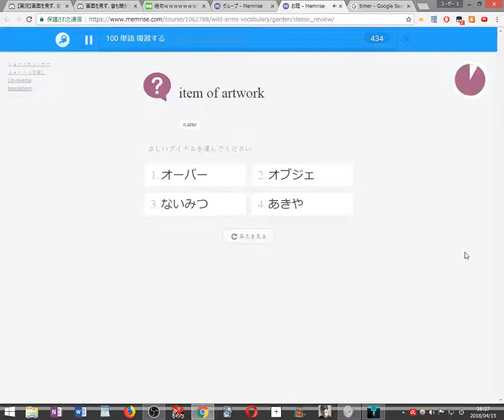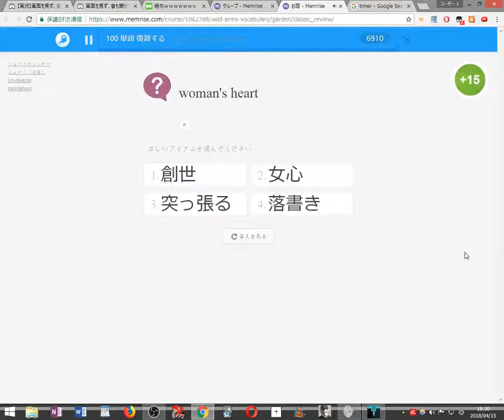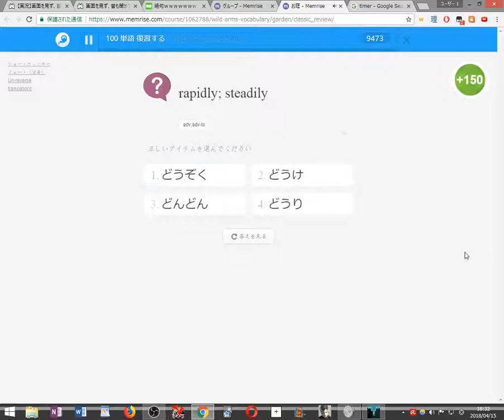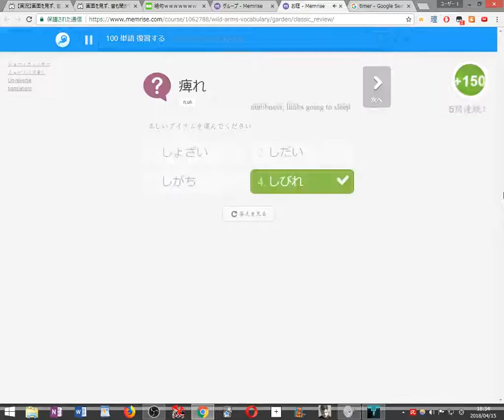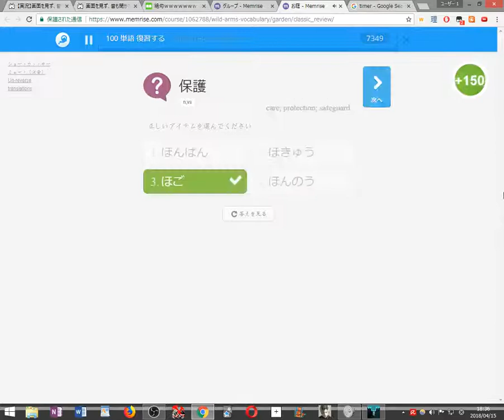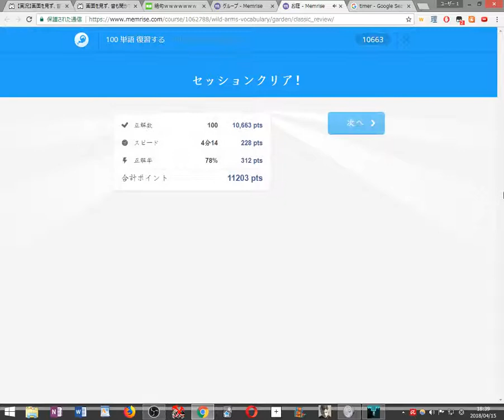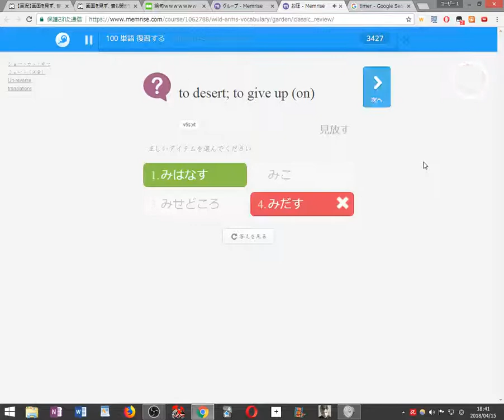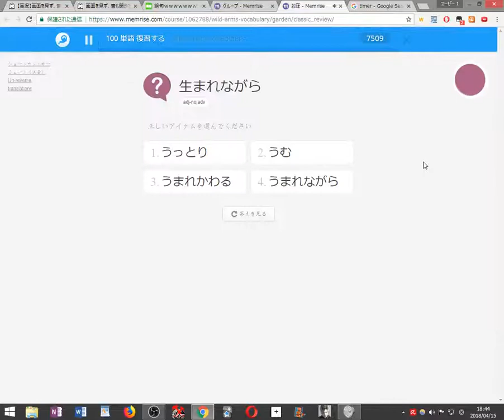【初見縛り実況】死んだら100単語を勉強するVVVVVV part43